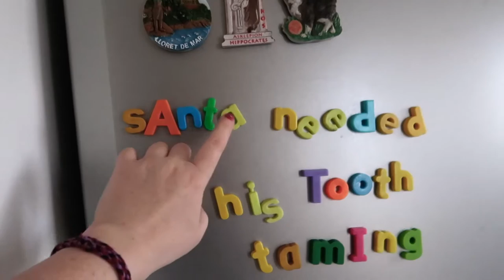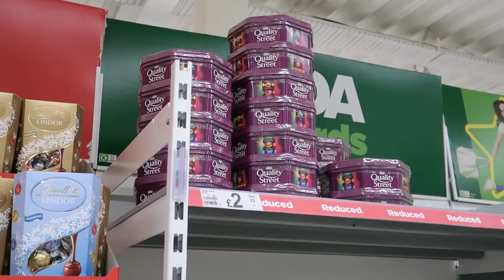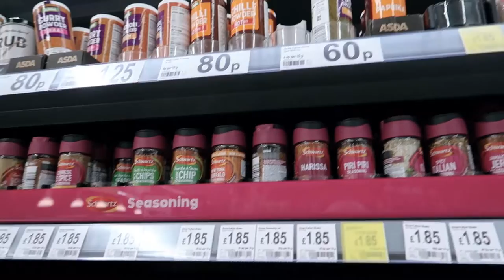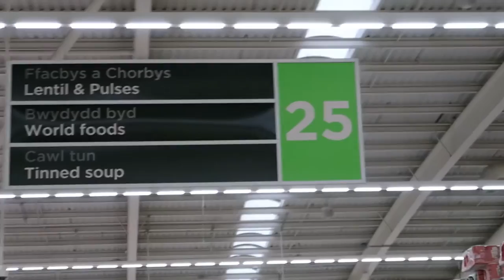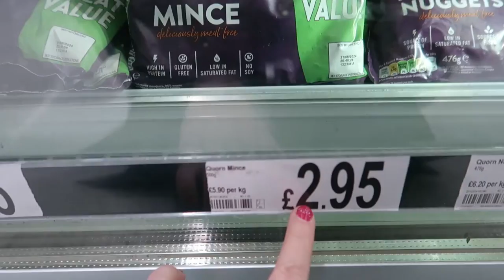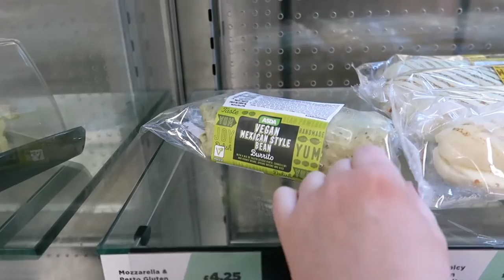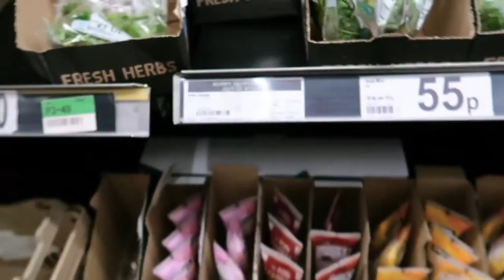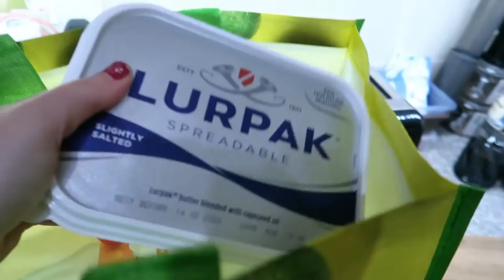MEGA ASDA SHOP for IB's PARTY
There's no time to rest after the Christmas festivities - my other half is throwing a party for some of his friends at his place and so we need to go to ASDA to do a MEGA FOOD SHOP!! I'm in charge of cooking a big batch of chilli for the guests. There are a few traditional tunes at the end of this daily vlog. x

IB's inflatable airbeds, that i bought him for his birthday this year

back at MY house:
Countertop dishwasher
Countertop compost caddy
50L recycling bin in kitchen